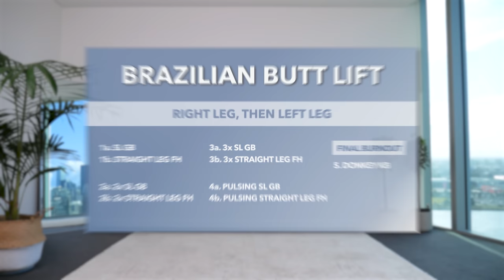15 MIN BRAZILIAN BUTT LIFT Challenge - No Squats, Floor Only! No Equipment, At Home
The program includes:
- 6 follow-through workout videos
- Plus more!

👉 If you would like to listen to your own "favourite" music, try my non-music version with beeps only